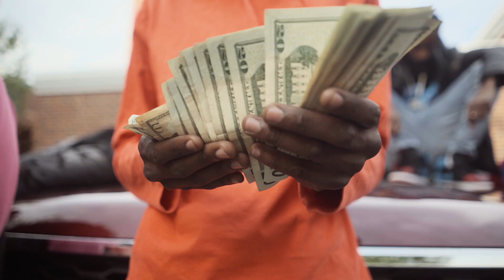KS X EBK ZI X MINO "We Up" Official Video